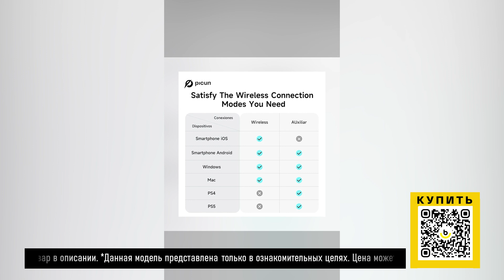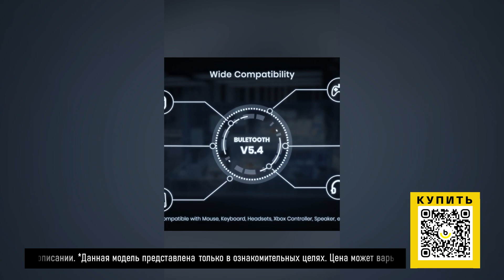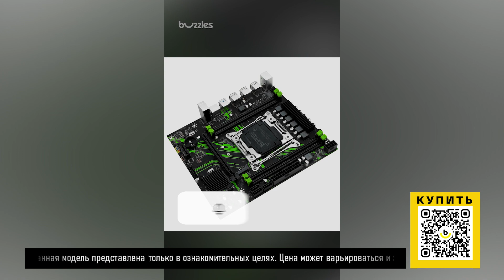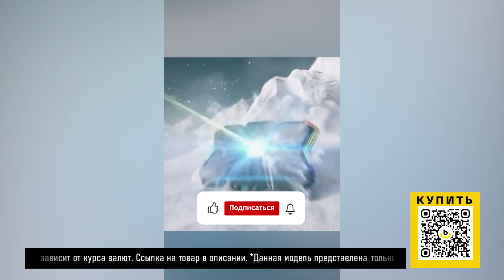ТОП-5 товаров для ПК и ноутбуков с AliExpress. Лучшие вещи и товары с быстрой доставкой из Китая.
Наши плейлисты:

2. Лучшие товары с Алиэкспресс. Покупайте интересные товары по хорошей цене у проверенных поставщиков